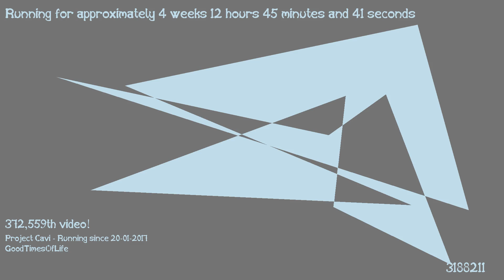1487414996 - Webdriver Cavi - H